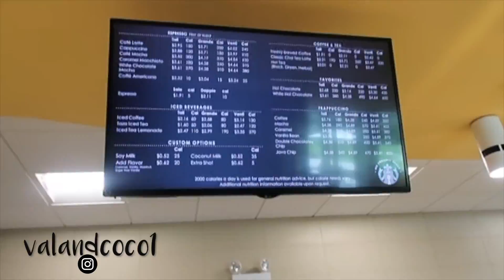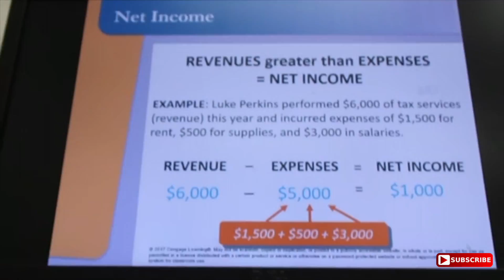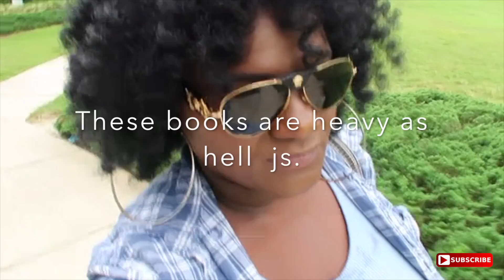I'M GOING BACK TO SCHOOL | FIRST DAY | COLLEGE LIFE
Hey Loves, your girl is going back to school. I love anything related to learning and trying new things. I hope I can encourage you guys to do the same if it whats you want to do or whatever it is you are interested in. There's so much support out there to help you accomplish your goals and dreams.

I will be happy to answer any questions you have. This is my journey and I would like you to come along with me and be inspire as well.

MEETING MIRACLE FOR THE FIRST TIME

PREGNANCY SUPPORT BELT

MY FIRST GROCERY HAUL |PUBLIX

JUMBO SHRIMP, CORN, AND POTATO BOIL |BLOVESLIFE SAUCE

FREETRESS WATER WAVE |MAINTENANCE ROUTINE |CROCHET

KEKE & TOBY BABY SHOWER | PART 2

Thank you guys so much for watching it means so much to have your support!

FOLLOW ME |💌